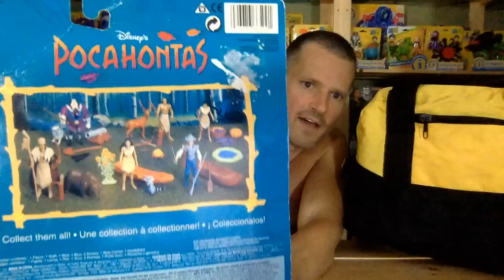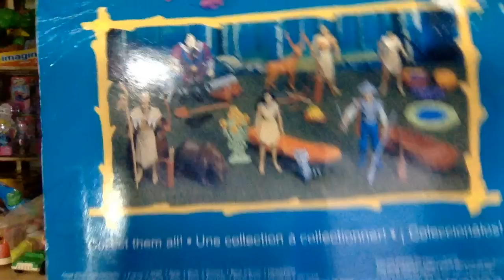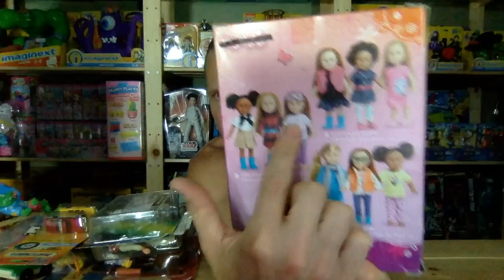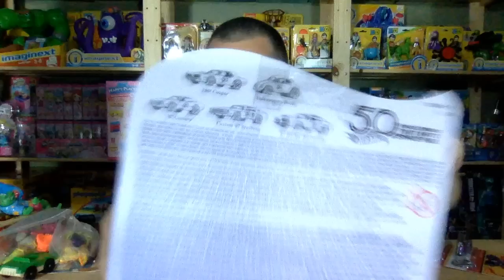Hunks, Hunts & Hauls 86: LIVE Epic Sunday Funday Toy Show and Superstore Haul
IT MEANS THE WORLD TO ME! I LOVE YOU GUYS!!!